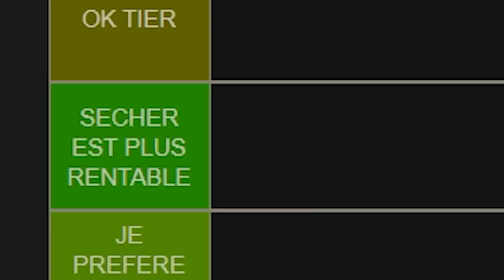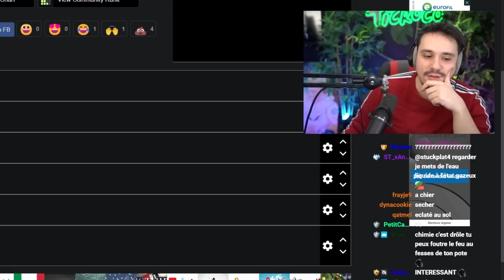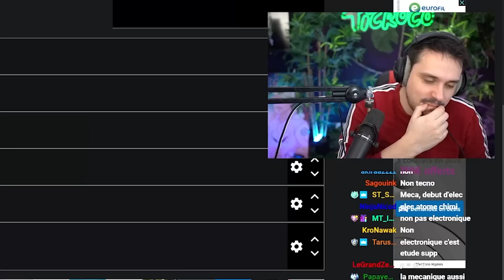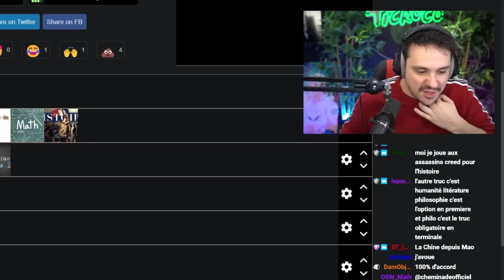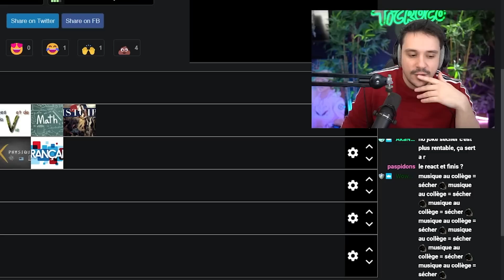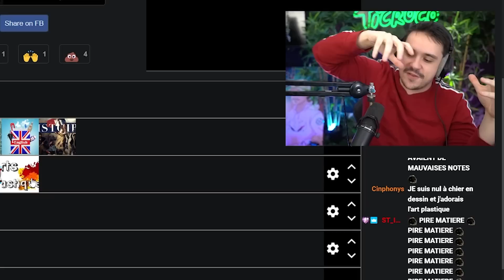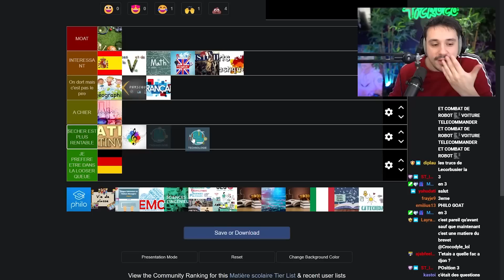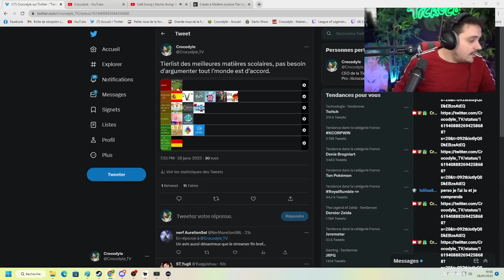LA TIERS LIST INCONTESTABLE DES MATIÈRES SCOLAIRES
Au cours d'un discussion sur le live, on arrive à faire une tiers list sur les matière scolaires, va savoir pourquoi. Bonne vidéo !!